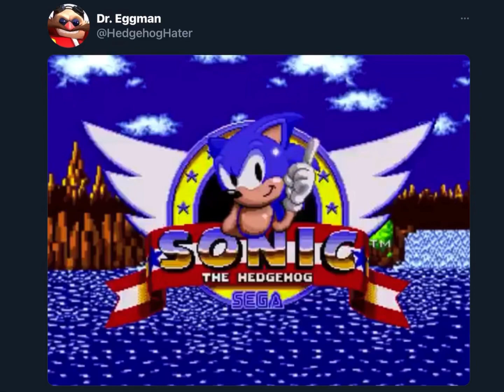Hedgepost Status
Follow @HedgehogHater on Twitter for more funny memes such as this one.